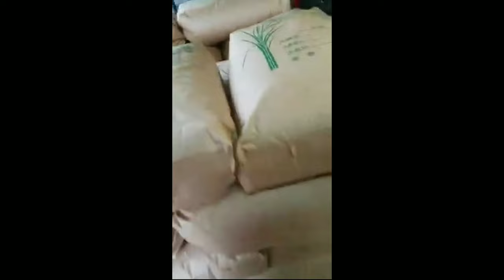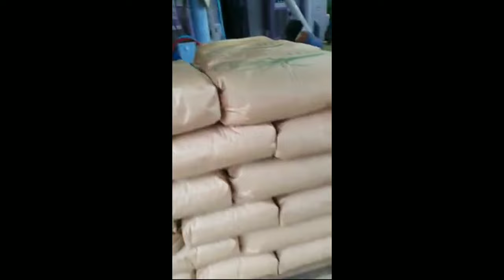Pinabilis na proseso ng Pag Ani ng Bigas sa Japan..Harvest to Packing. Ang Bilis lang nilang Gawin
this shows the process of harvesting to packing of rice in Japan. We are talking on hecates of rice fields here and boom ang bilis nilang gawin yung trabaho sa tulong ng mga machines